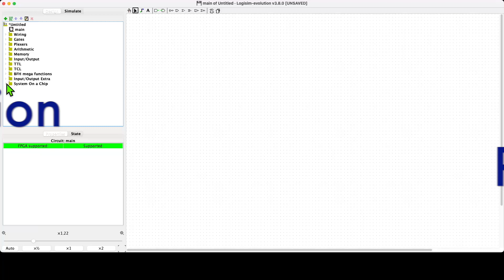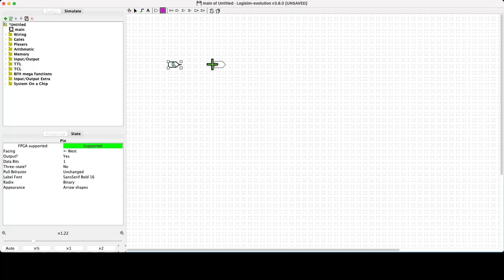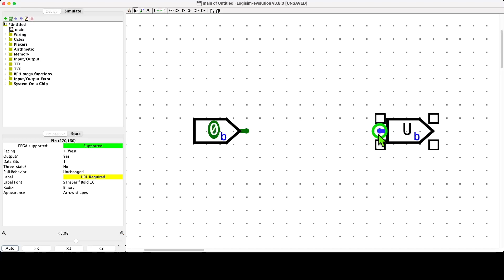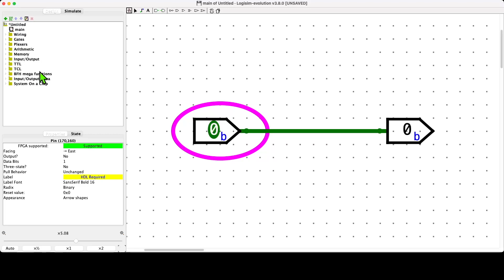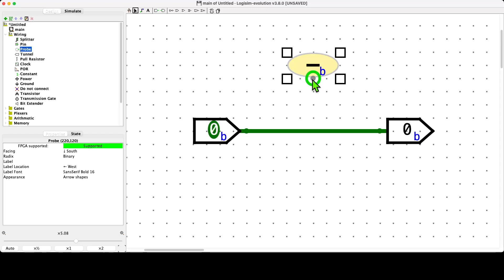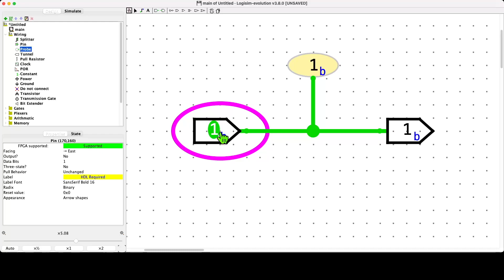Logisim Evolution - Pins and Wires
We create a very simple circuit in Logisim Evolution and show the use of input and output pins and wires